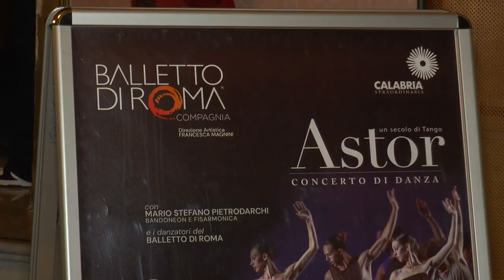ASTOR, UN SECOLO DI DANZA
AMA CALABRIA ha presentato al Teatro Comunale Grandinetti "ASTOR, UN SECOLO DI DANZA" . Intervistato Mario Stefano Pietrodarchi.